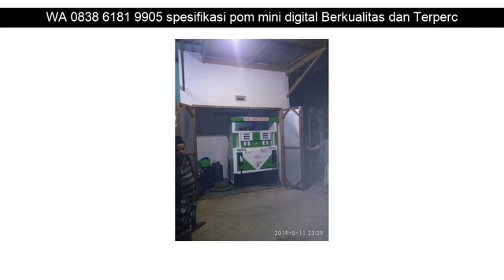WA 0838 6181 9905 spesifikasi pom mini digital Berkualitas dan Terpercaya Bangkalan